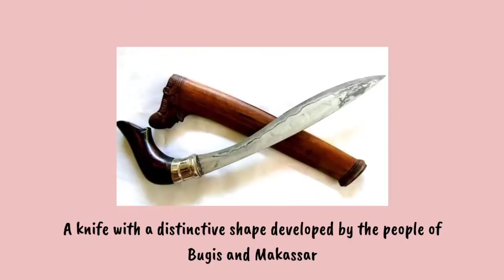The South Sulawesi Conqueror of Eagle - By Ian, Amanda, Devon, and Shannon